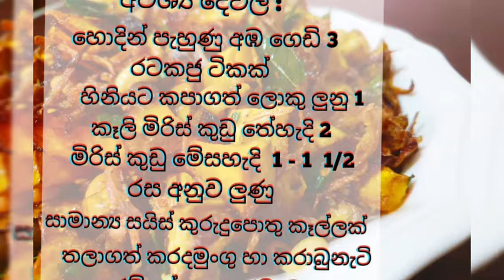රටකජු මිශ්‍ර අඹ බැදුමක් / Peanuts Mixed Fried Mango ...